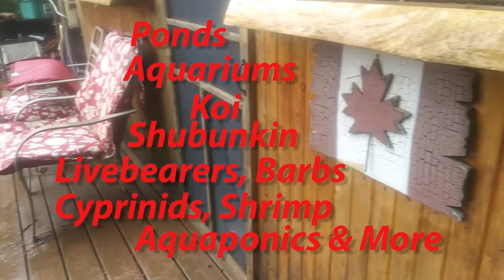After one year on YouTube. Special Announcement.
In this episode I discuss my goals for my YouTube channel and not meeting them. After getting the support of friends and family I have decided to stay.. I set new goals and with your help I am hoping to get there.
I want to thank everyone who has helped, given me support and guidance over the 1st year. At times it was a struggle but in the end well worth it.
Future videos coming out on tropical fish, fish rooms, shubunkins and my koi and just maybe a surprise or two.